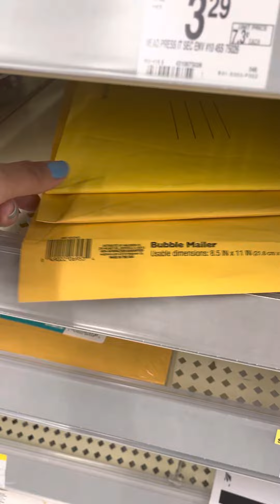Walgreens Shipping Supplies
Great Day Jeweled Gems!

Y’all know I love exploring the stores to see what they have as far as shipping and business supplies.